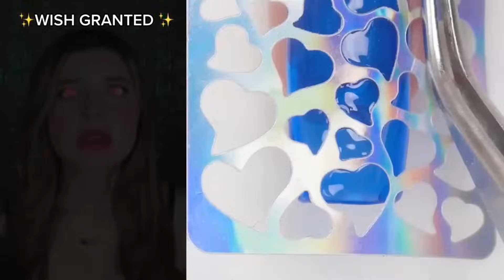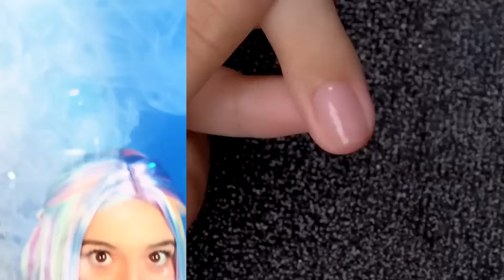🌈 NAIL ART STORYTIME TIKTOK 🌈 Regal Nails @Brianna Mizura || POVs Tiktok Compilations 2024 #